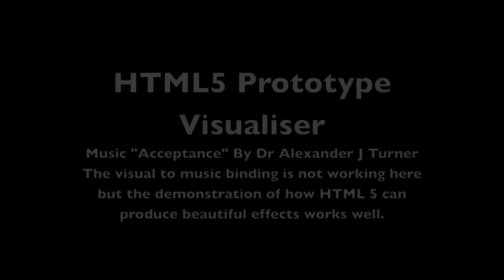HTML5 Visualisation Demo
HTML5 is really powerful especially with the latest browsers which can pass huge amounts of processing power to the graphics card. Here I show a demonstration of trance like visual effects created using HTML5. This is part of the user interface development for Sonic Field which is an audio synthesis and processing package. The UI is in HTML5 so I needed a way of creating audio visualisations in HTML5.

The visualiser is not yet linked up to the audio stream and it only renders circles. However, this is just a few hours work! The effect was so amazing that I though I should put it up here. If you are interested, the trick to getting it to work is to use an HTML5 canvas to scale the contents of its self using the graphics card. In Chrome on my MBPR the CPUs are not loaded all that much as nearly all the processing is passed onto the video card.

Here is the most important part of the Javascript:
function repaint(){
 var imgD1=context.getImageData(0,0,canvas.width,canvas.height);
 var scale=0.05
 var scaleFactor=1+scale;
 hContext.putImageData(imgD1,0,0);
 context.scale(scaleFactor,scaleFactor);
 var sx=canvas.width*scale/2;
    var sy=canvas.height*scale/2;
    context.translate(-sx+1.6,-sy+1.1)
 context.globalAlpha=0.1;
 context.drawImage(hCanvas,0,0);

    context.globalAlpha=1.0;
    if((Math.random()*20)&gt;19){
        context.lineWidth = 2;
        var c="rgb(" + Math.floor(Math.random()*255) + "," + Math.floor(Math.random()*255) + ","+ Math.floor(Math.random()*255) + ")";
        context.strokeStyle = c;
 var radius=Math.random()*50;
    context.setTransform(1,0,0,1,0,0);
    context.beginPath();
    context.arc(canvas.width/2,canvas.height/2,radius,0,2*Math.PI,true);
    context.stroke();
    requestAnimationFrame(repaint);

The music is created by myself using Sonic Field